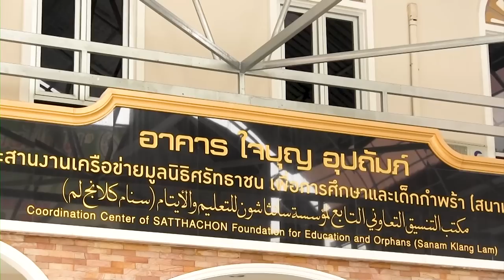AH 3628 เตือนก่อนตาย โดย อาจารย์อาบีดีน ฮัดซัน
21.05.66 @ อาคารใจบุณอุปถัมภ์
สนามกลางลำ คลอง11

Tel & Line iD :
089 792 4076 (ดาวุด)
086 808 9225 (อับดุลการีม)
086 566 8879 (อนัส)
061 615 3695 (มุสตอฟา)
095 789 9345 (อามีน)
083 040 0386 (ฟูอาด)